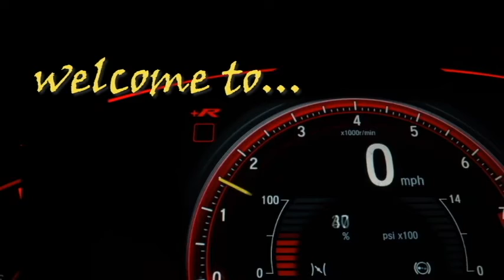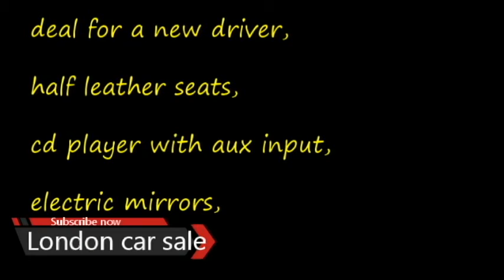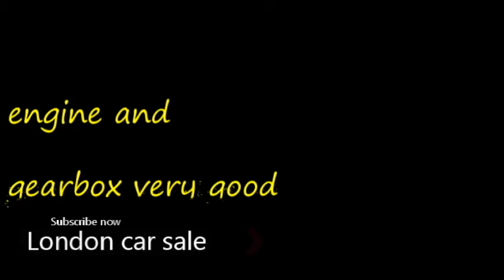2007 Vauxhall | Uk car sale | London car sale | used uk cars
2007 Vauxhall  | Uk car sale | London car sale | used uk cars | uk car sale

Images of this video - www. facebook.com